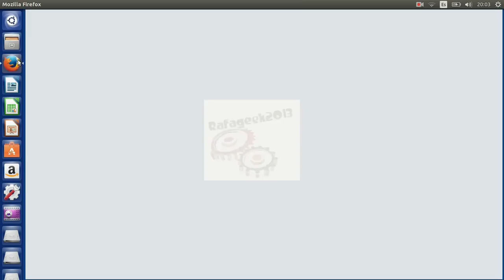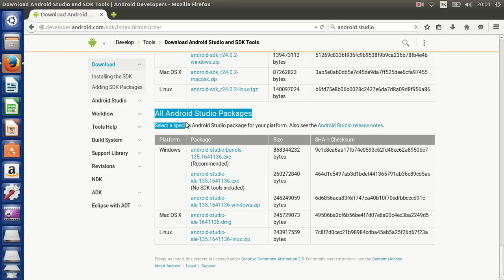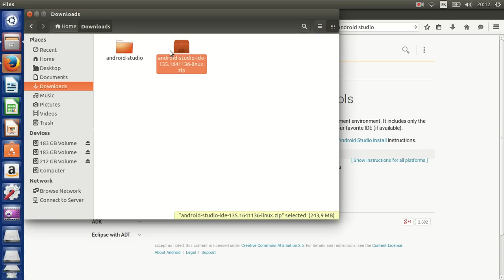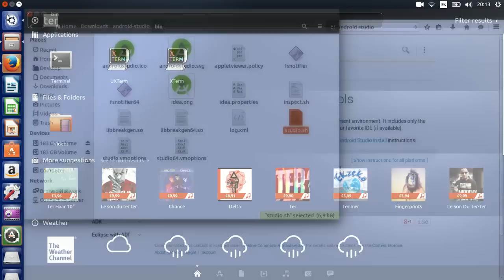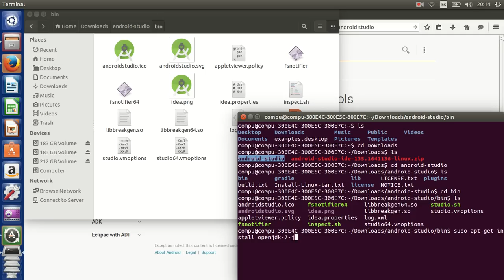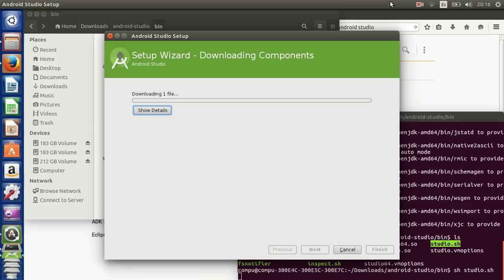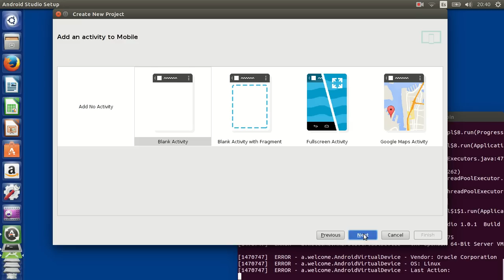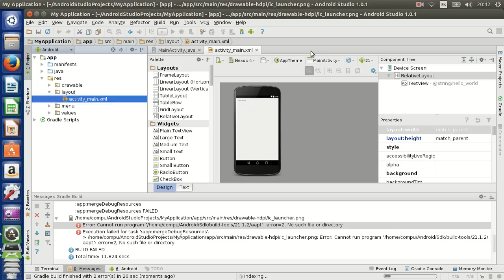como instalar android studio en ubuntu 14.04 parte 1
en este video explico com instalar android studio en ubuntu 14.04